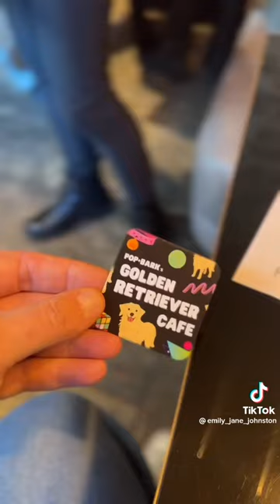Golden Retriever Cafe In London | Dog Love | Pets Cafe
Golden Retriever Cafe